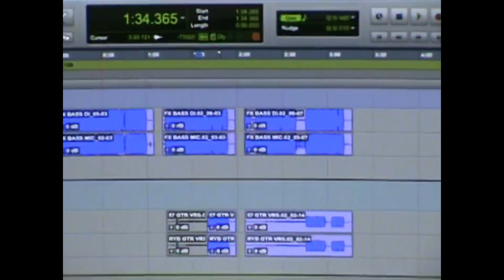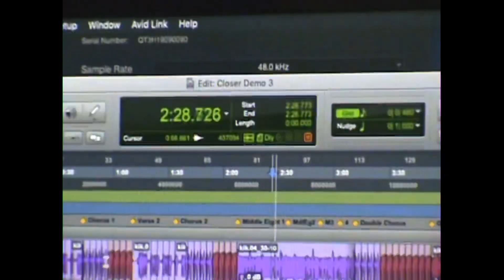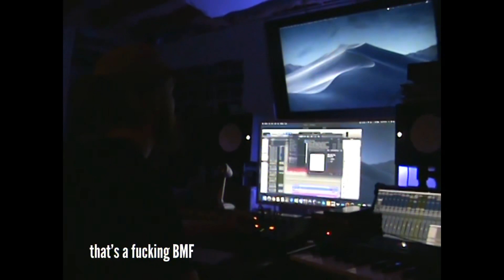ZIG MENTALITY - HOW THE FUCK DID YOU GUYS COME UP WITH THAT: EPISODE 5 - WHO DO YOU WORK FOR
this series is to give you a deeper look into how we make our music.